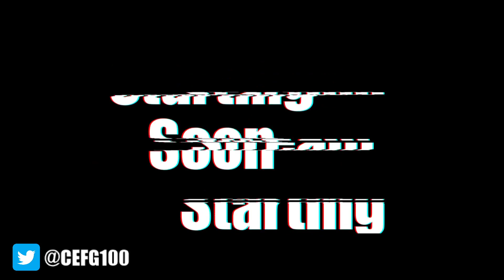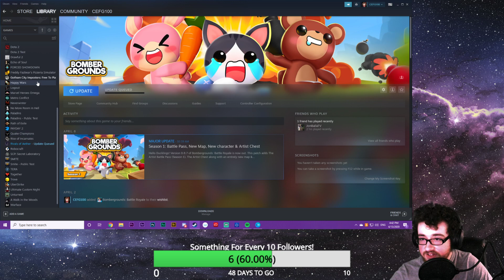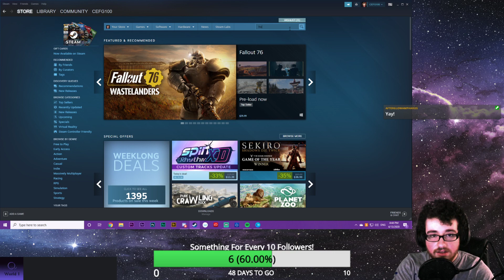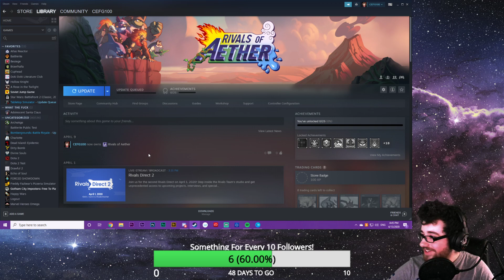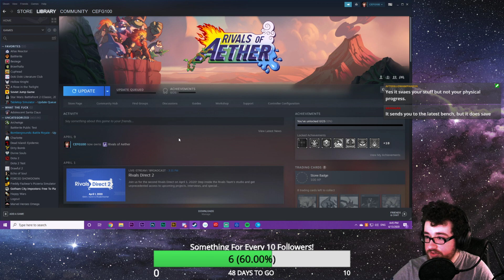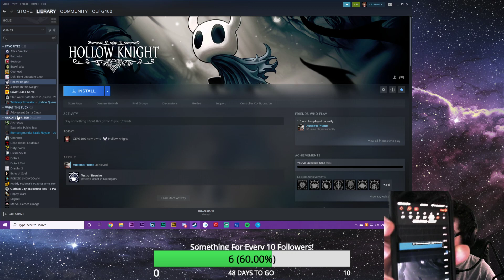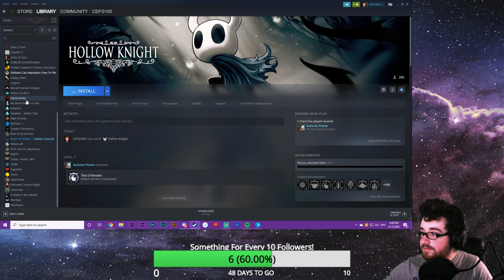Jumping back into Soviet Russia, Swinging Back into Spider-Man! - 4/13/2020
Okay, I've had my depression break. BACK TO OUR REGULAR SCHEDULE!